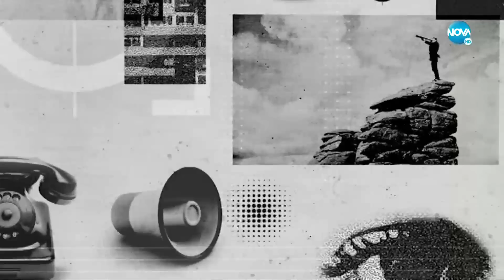Янев: Да се стремим към конструкция на мнозинство от 160+ депутати - "На фокус" с Лора Крумова